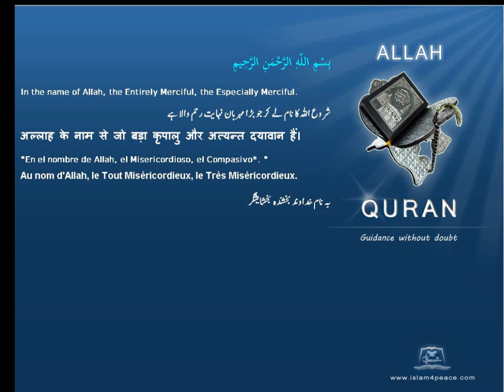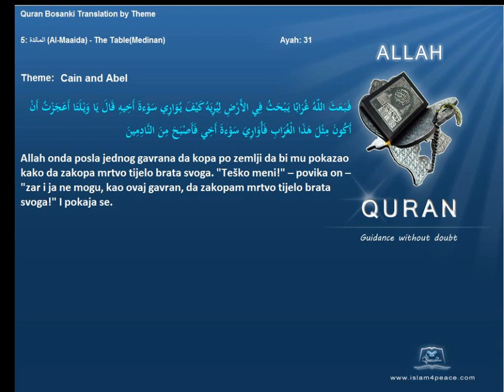Quran by Theme Bosanski Cain and Abel Islam4Peace com